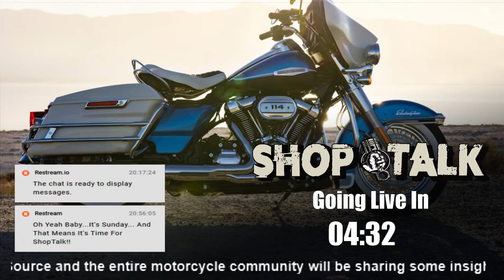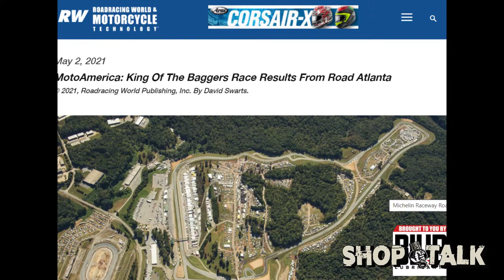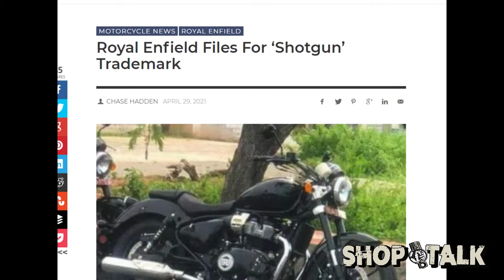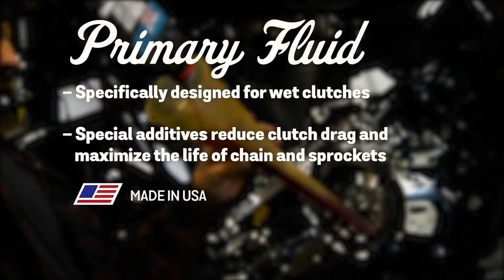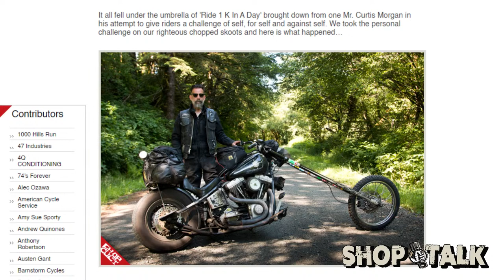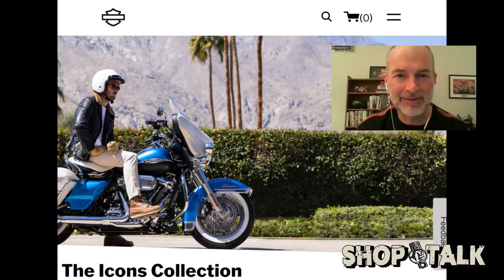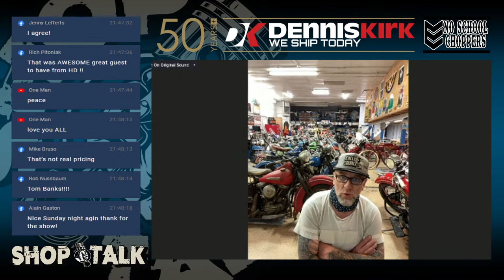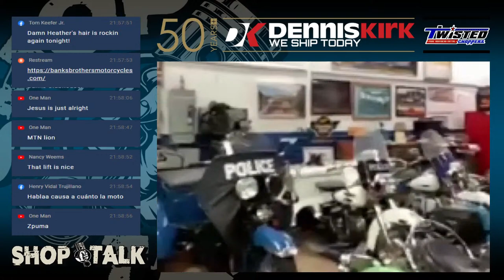H-D's New Icon Live on ShopTalk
Paul James,  Director of Motorcycle Product Planning · ‎Harley-Davidson Motor Company will be joining the show tonight. Paul, a longtime friend of Cycle Source and the entire motorcycle community will be sharing some insight into the latest offering from The Factory, the ICONS COLLECTION CELEBRATES AMERICAN MOTORCYCLE DESIGN and hopefully a few more tidbits about where Harley Davidson is headed. We’re gonna talk about the MECUM Auction that just wrapped up this weekend, and a whole lot more!